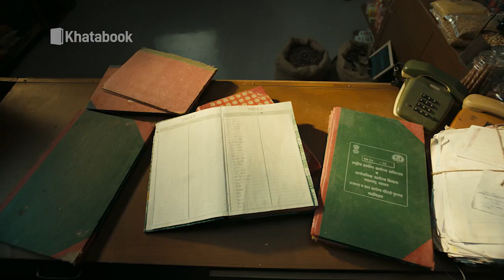आज का यूपी: CM Yogi ने तैयार कर लिया बिहार के लिए प्लान, कल से चुनावी मैदान में उतरेंगे..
✅ 100% मुफ्त, सुरक्षित और आसान Stress-free Business चाहिए? तो अभी Download करो Khatabook-